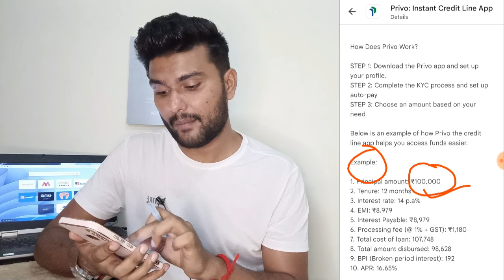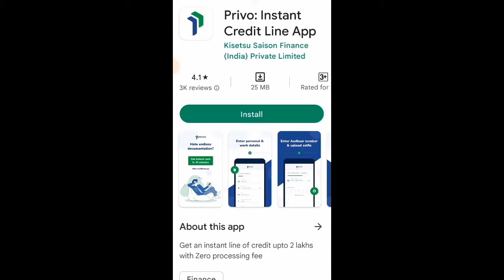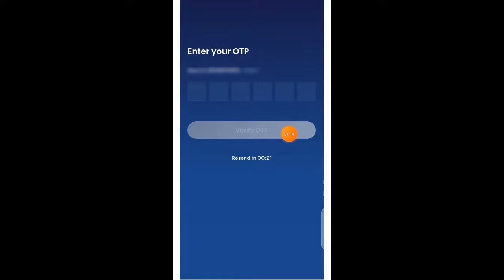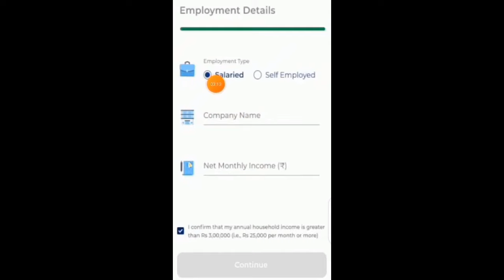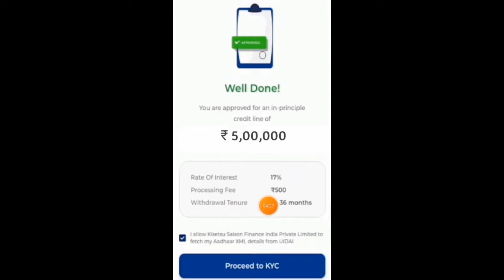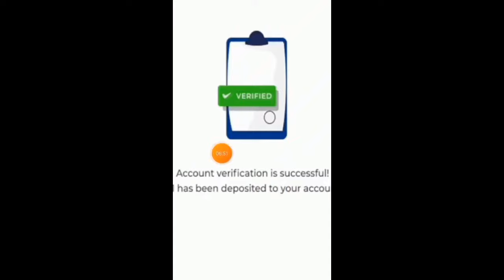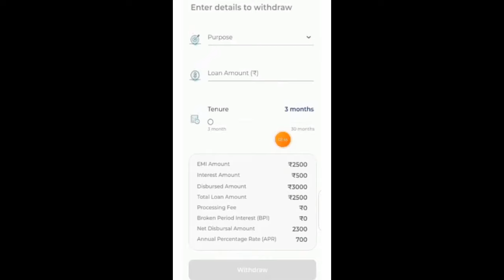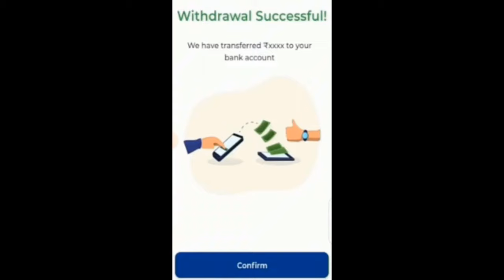20,000 Ka Loan Kaise Le | 20,000 Loan On Aadhar Card-20,000 Loan Instant Approval-20,000 Urgent Loan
20,000 Ka Loan Kaise Le | 20,000 Loan On Aadhar Card-20,000 Loan Instant Approval-20,000 Urgent Loan

🙏About Video:-
Is video mein argent mein instant personal loan lene ka latest process dikhaya Gaya hai video ko pura dekhen aur loan ke liye apply Kare

👉Topics covered this video:-
instant loan,instant loan kaise le 2023,
instant personal loan,loan kaise le,
aadhar se loan kaise lete hain,
20000 instant loan,
instant 20000 loan,best instant loan apps,
instant jumbo loan kaise le